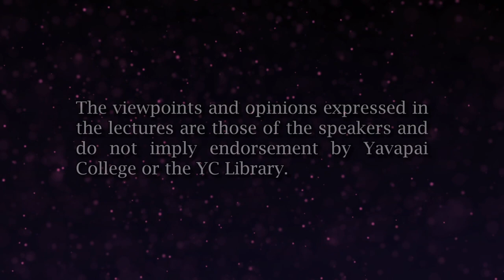Against all odds: Obtaining a degree in a difficult learning environment, Timothy Petarra (DGLS)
YC Library's Distinguished Guest Lecture Series, September 18,  2023

A Yavapai College First Generation Student Tells His Journey From Growing Up in an Urban Minority Neighborhood, Running for U.S. Congress, & Obtaining a Master's Degree.

Tim comes to us from Mingus Spring Charter School where he has spent the last year teaching 8th grade.  Tim has a Bachelor of Arts in History and is currently working on his master’s in public administration with an emphasis in Government and Policy at Grand Canyon University. Tim is also a Global War on Terror U.S. Army veteran, YC Alumni, and a First-Generation student.

Lecturer: Timothy Petarra
Hosted on Prescott Campus Library